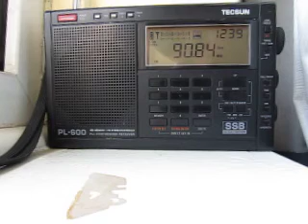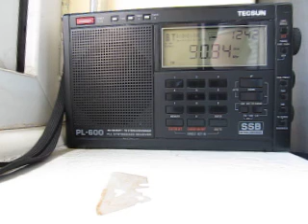Sporadic E DX 90.8 Onda Cero Malaga Spain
Sporadic E DX 90.8 Spain

Recorded today 20th June

I think I got an ID for the station there was also one playing dance mixing with it

Vibe FM Torrevieja?